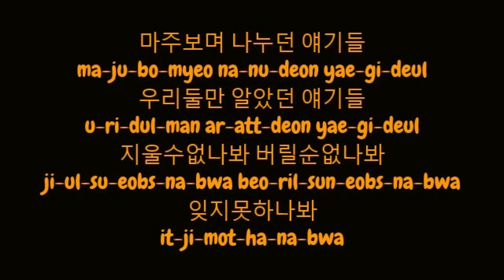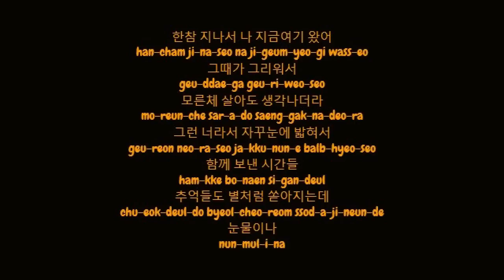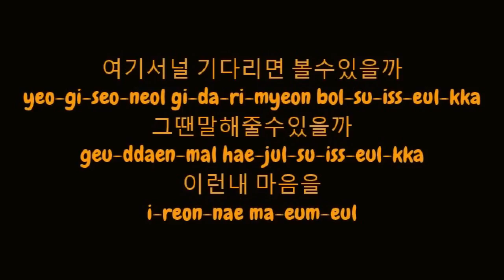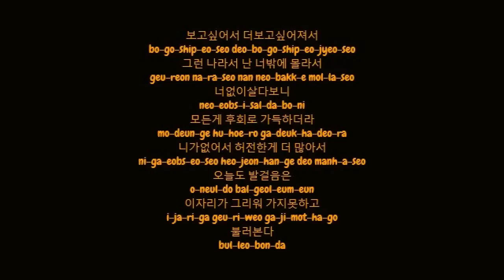백지영 (Baek Ji Young) - 한참 지나서 (After A Long Time) (Hangul / Romanized Lyrics HD)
백지영 (Baek Ji Young) - 한참 지나서 (After A Long Time) HD Hangul 한글 and Romanized Lyrics 노랫말 on screen and in description. Rooftop Prince OST / 옥탑방 왕세자 (2012).

마주보며 나누던 얘기들
ma-ju-bo-myeo na-nu-deon yae-gi-deul
우리둘만 알았던 얘기들
u-ri-dul-man ar-att-deon yae-gi-deul
지울수없나봐 버릴순없나봐
ji-ul-su-eobs-na-bwa beo-ril-sun-eobs-na-bwa
잊지못하나봐
it-ji-mot-ha-na-bwa

오랜만에 둘러본 거리들
o-raen-man-e dul-reo-bon geo-ri-deul
이길을 지날때면 좋아했던
i-gil-eul ji-nal-ddae-myeon joh-a-haett-deon
기억이 자꾸 떠올라서
gi-eok-i ja-kku ddeo-ol-ra-seo
발길을 멈춘다
bal-gil-eul meom-chun-da

한참 지나서 나 지금여기 왔어
han-cham ji-na-seo na ji-geum-yeo-gi wass-eo
그때가 그리워서
geu-ddae-ga geu-ri-weo-seo
모른체 살아도 생각나더라
mo-reun-che sar-a-do saeng-gak-na-deo-ra
그런 너라서 자꾸눈에 밟혀서
geu-reon neo-ra-seo ja-kku-nun-e balb-hyeo-seo
함께 보낸 시간들
ham-kke bo-naen si-gan-deul
추억들도 별처럼 쏟아지는데
chu-eok-deul-do byeol-cheo-reom ssod-a-ji-neun-de
넌 어떠니
neon eo-ddeo-ni

행복해만 보이는 사람들
haeng-bok-hae-man bo-i-neun sa-ram-deul
나만 혼자 외로이 남은 것만같아서
na-man hon-ja oe-ro-i nam-eun geot-man-gat-a-seo
아닌 척해봐도 니생각이난다
a-nin cheok-hae-bwa-do ni-saeng-gak-i-nan-da

그때가 그리워서
geu-ddae-ga geu-ri-weo-seo
mo-reun-che sar-a-do saeng-gak-na-deo-ra
함께 보낸 시간들
ham-kke bo-naen si-gan-deul
chu-eok-deul-do byeol-cheo-reom ssod-a-ji-neun-de
눈물이나
nun-mul-i-na

여기서널 기다리면 볼수있을까
yeo-gi-seo-neol gi-da-ri-myeon bol-su-iss-eul-kka
그땐말해줄수있을까
geu-ddaen-mal hae-jul-su-iss-eul-kka
이런내 마음을
i-reon-nae ma-eum-eul

보고싶어서 더보고싶어져서
bo-go-ship-eo-seo deo-bo-go-ship-eo-jyeo-seo
그런 나라서 난 너밖에 몰라서
geu-reon na-ra-seo nan neo-bakk-e mol-la-seo
너없이살다보니
neo-eobs-i-sal-da-bo-ni
모든게 후회로 가득하더라
mo-deun-ge hu-hoe-ro ga-deuk-ha-deo-ra
니가없어서 허전한게 더 많아서
ni-ga-eobs-eo-seo heo-jeon-han-ge deo manh-a-seo
오늘도 발걸음은
o-neul-do bal-geol-eum-eun
이자리가 그리워 가지못하고
i-ja-ri-ga geu-ri-weo ga-ji-mot-ha-go
불러본다
bul-leo-bon-da